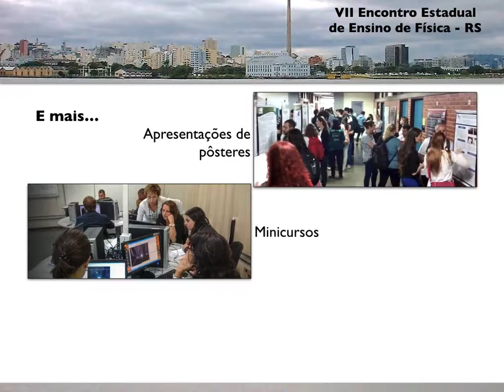VII Encontro Estadual de Ensino de Física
Vídeo de divulgação do VII Encontro Estadual de Ensino de Física - RS, realizado do dia 24 ao dia 26 de agosto de 2017 no Instituto de Física da UFRGS.